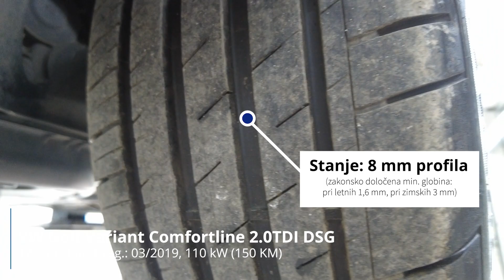Volkswagen Golf Variant Comfortline 2.0 TDI DSG - TEHNIČNO STANJE